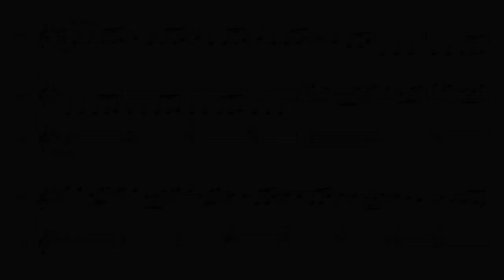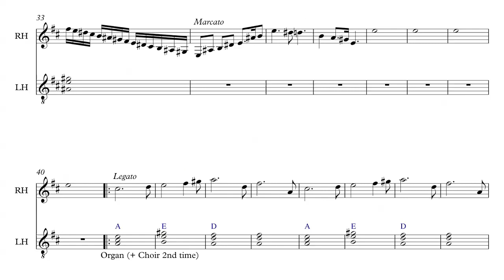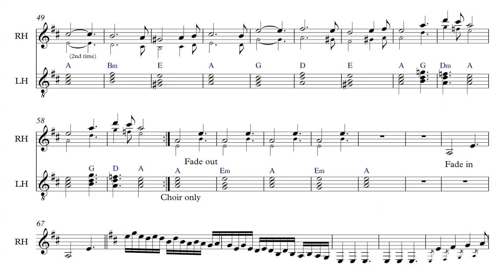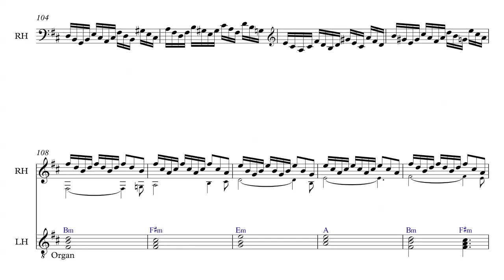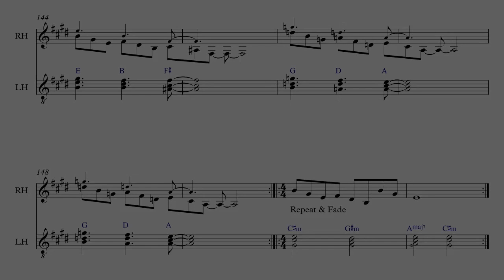Genesis - Cinema Show Solo - Sheet Music + PDF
Some useful gumpf; click on SHOW MORE (just below).

This is even more adventurous than the Lamb!
The keyboard transcription part was relatively straightforward, but as you may've noticed, I decided to add all the other parts too… :)

Although this transcription is based on the studio version, as usual I've referenced a few live versions as well, primarily from the 73 & 74 tours.

It's all pretty straightforward until bar 49.
I've scored (and played) the counter-melody even though Tony never played it live as the Pro-Soloist was monophonic.
The same goes for any other instances where there's one melody line (which Tony played live) and a secondary line with smaller note-heads.
Once he got the ARP 2600 for live use and then the Quadra, I believe he'd sometimes do duophonic lines (e.g. bars 76-83 & 126-141), but I'm basing the playing (and the sounds) on his Pro-Solist live performances.
That's the right hand dealt with; now for the left.

On the studio version there are sometimes layered sounds for the RH lead line (which, as I said, I've reduced to one sound a la live) but there are also a few instances where the organ has been layered with a Mellotron Choir or Strings sound.
The parts are based on the organ chords but some of the chord inversions are different for the Mellotron sounds.
How you play the left-hand chords is really down to what keyboard(s) you have available and to personal taste.
Live, I tend to play the string sounds layered together with the organ using a Nord Stage's facility for layers and for fading in/out sounds with a foot pedal - except the majestic choir bit which is just too glorious to layer with anything! :)

Talking of the LH chords, my usual notational rules apply.
i.e. I don't show held notes or chords as it creates far too many tie-lines.
Use your own judgment as to when to hold a note from one chord thru another.
This is even more evident when the same note or chord is played in 2 or more consecutive bars - just hold all the notes on for the duration! :)
Also, chords that last a whole bar (or more) are deliberately written as semibreves as I think it looks far neater :)

Bar 29: up until recently, I've always played the last note as a low E, as my original transcription was based on the vinyl LP from way back when and I was convinced that that's the note that was played :)
But I was wrong! Listening to the remaster and some live versions, it should be, as I've written here, an F#!!
D'oh! Funnily enough though, I STILL prefer the sound of an E…!!

Bars 90 (& 91): Asus4?? Are you sure??!!!
Well, having analysed that bar at various speeds and checked multiple live (73 & 74) versions… Yes, I am! :)
On Seconds Out, Tony plays a straight A major in bars 90-91 and a G major in bars 92-93, which sound OK, but on the studio version (and earlier live versions) there is definitely no C# in that chord but there is, at the very least, a strong hint of a D; hence Asus4 :)

Bars 114 & 117: sorry the counter-melody has got so many ledger-lines, but that seemed the best way to be consistent in my scoring.

Bars 116 & 119: I'm not 100% certain about those B5 chords, but they sound right to me…
On the 1974 live versions that I have, I believe Tony's playing an F# and an A instead of an F# and a B.
Choose whichever you like :)

Bars 142-149: the video (and audio) aren't quite right… oops! the 2nd time thru harmony notes actually occur on every note, not just the first note of each triplet as depicted here. The PDF contains the correct version.

That's it! Have fun! :)

It's scored using Sibelius 7.5 and the programming/audio was done with Presonus Studio One 3 with ProSoloVst, VB3 and, of course, M-Tron Pro for the keyboards and also my usual instrument & processing plugins.